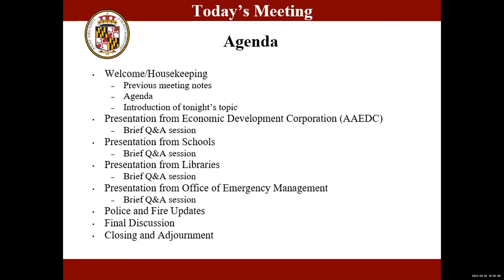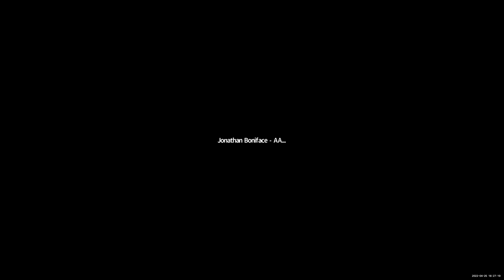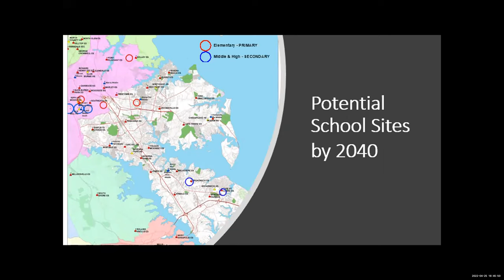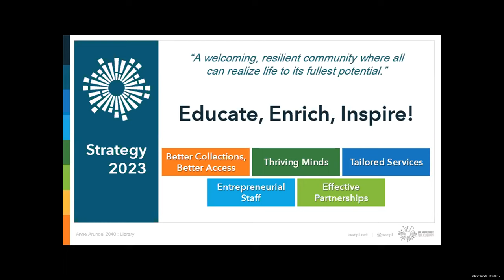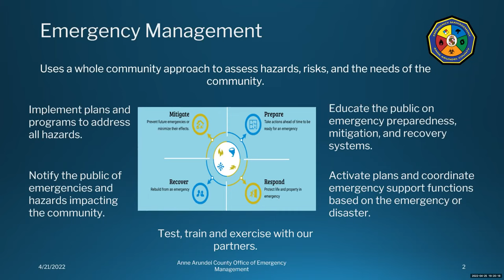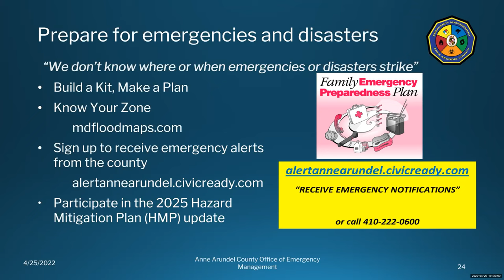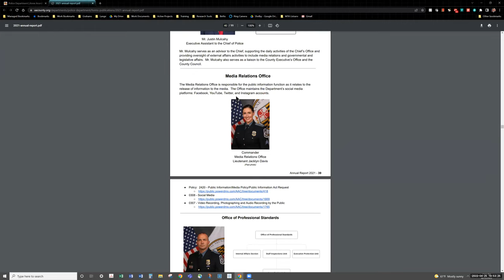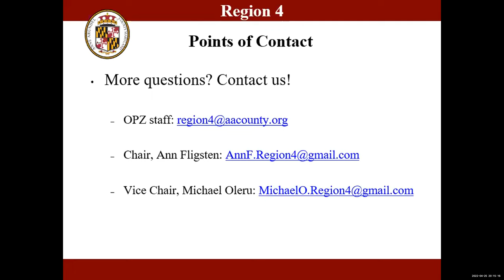Region 4 SAC Meeting - Economy and Public Facilities